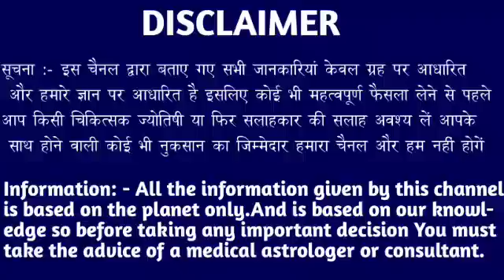वृश्चिक राशि वालों 26 से 30 अप्रैल ऐसा जनकारी कोई नहीं दे सकता बहुत अच्छी बात है। Vrishchik Rashi